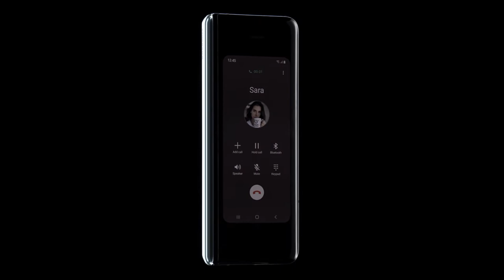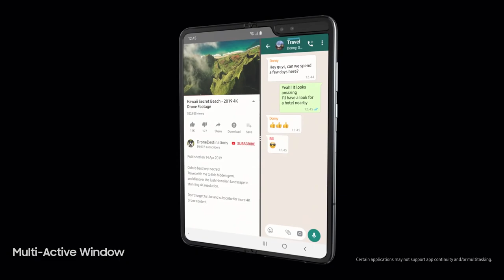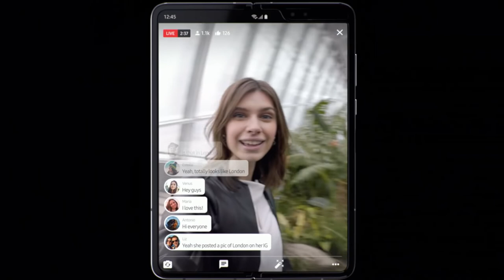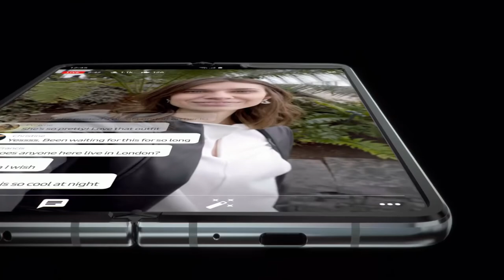Samsung Galaxy Fold - 5G Official Introduction -2020 YouTube Samsung fold price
Introducing a device like no other: Galaxy Fold

We didn't just change the shape of the phone. We changed the shape of tomorrow.
Galaxy Fold.

[Large Screen Experience]
Not just a cutting-edge smartphone, Fold reveals a revolutionary tablet experience.

[App Continuity & Multi-Active Window]
Fold’s breakthrough app continuity seamlessly configures your favorite apps for the immersive tablet-mode display.

[Infinity Flex Display]
Tissue-thin layers of unique, polymer materials form Fold’s unprecedented screen flexibility, all while maintaining its integrity.

[Hinge Mechanism]
The articulated spine hinges inwards to protect Fold's vital inner components.

[Pro-grade Camera System]
Fold’s pro-grade, six camera system makes every angle epic, from spontaneous selfies to 123 degrees ultra-wide shots.

[Battery & PowerShare]
Two batteries combine to form a single, revolutionary energy cell that gives you the power to share power, even on the go.

It is only for Entertainment please don't take it seriously.